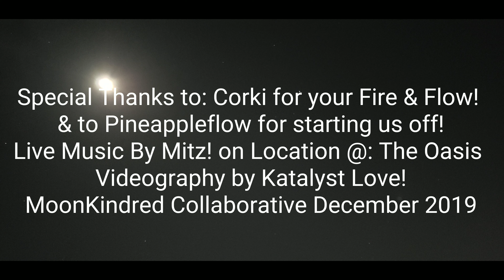Corki's FullMoon Fire Flow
Liy By @PineappleFlow, Corki's Full Moon Fire Flow December 2019